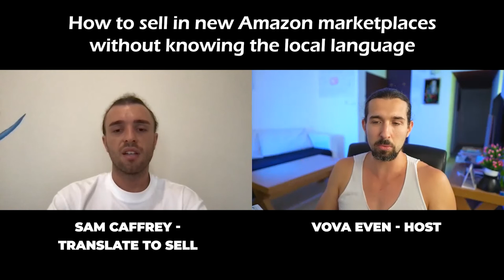How to Sell In New Amazon Marketplaces Without Knowing The Local Language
In this video, Sam Caffrey from Translate to Sell and I will be going to go through everything you need in order to sell in new amazon marketplaces without knowing the local language.

You will learn everything you need to know in order to conquer new amazon marketplaces and in order to start selling in new Amazon marketplaces without knowing the local language.

This will be a very value-packed video so make sure to ask any questions if you have below and I will answer all of your questions below.

📌 Timestamps 📌

00:00 - Introduction
01:24 - How to sell in new Amazon marketplaces without knowing the local language

📌 Sam's Services 📌

About Translate To Sell

Translation, SEO & copywriting specifically for Amazon.

Excellent, affordable, professional translations and copywriting services. With our global network of expert translators and copywriters, you’ll enjoy quality and reliable results for any size project.

📌 Hashtags 📌